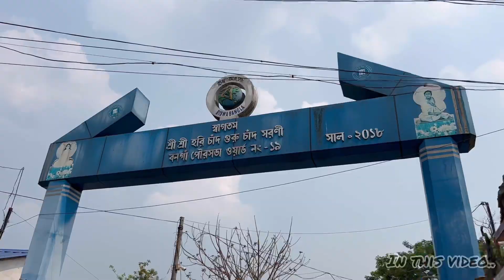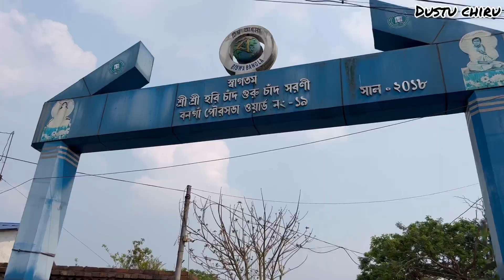India Bangladesh Border||First time gelam😍🥰||Tapu da rege giye marlo kno??🥹🤷🏻‍♂️